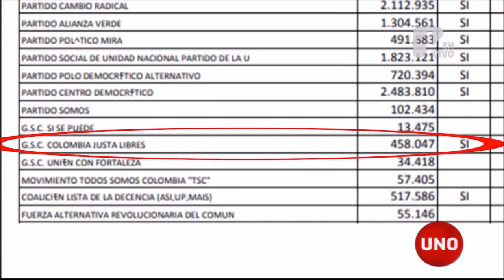Tres parlamentarios tendrían que ceder sus curules a pastores cristianos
Según el reconteo de votos para Congreso del 11 de marzo, que avanza en la Registraduría, tres parlamentarios que supuestamente habían ganado tendrían que ceder sus curules a tres pastores a quienes se les había dicho que habían perdido.